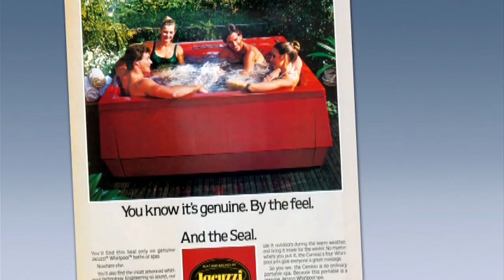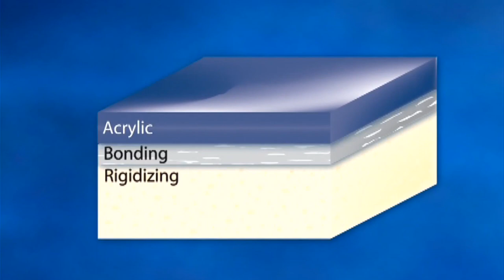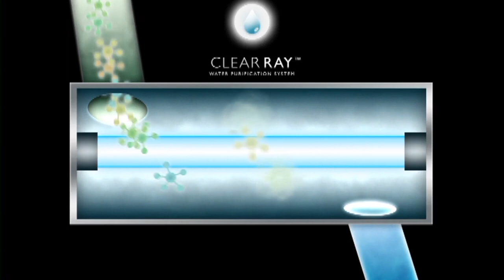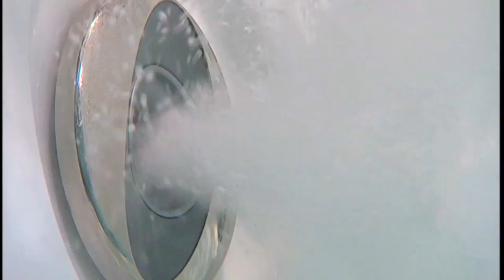The Jacuzzi Brand: Hot Tubs, Hydrotherapy & More!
Jacuzzi® believes hot tubs are about more than just hot water, so we provide high-performance products that celebrate water’s ability to refresh and rejuvenate in inspiring ways. Our product innovations are sparked by consumer insights and needs and we constantly strive to deliver experiences that enable you to transition to a better state of mind and body. Browse our selection of hot tubs for sale in Saskatoon.

J-LX® COLLECTION
The J-LX® Collection features the hottest designs and most energy efficient hot tubs in their class. Loaded with patented Jacuzzi® FX jets, full body massage lounge seating, contemporary patented top-deck styling that conceals acrylic surfaces and an all-new cool down seat, the J-LX® collection is the definitive duo of luxury hot tubs. These J-LX® hot tubs will make you the envy of the neighborhood. Not to mention the glow of the distinctive LED lighting that will shine all night long while you soak all your city stress away in one of these dynamic hot tubs. These Jacuzzi® hot tubs represent the ultimate hot tub experience, and each model is uniquely equipped with a variety of jets and seating positions to take you away from tension and pull you into paradise.

J-400™ COLLECTION
The Jacuzzi® Hot Tub J-400™ Designer collection is now available. Three-time ADEX award winner for design excellence, this collection represents some of the most prestigious and innovative hot tubs in the industry today. A contemporary, asymmetrical profile places the WaterColour Waterfall at an elevated location, where soothing water cascades over your shoulders. This designer collection of hot tubs is a sharp choice when looking for something stylish enough to complement your landscaped property.

J-300™ COLLECTION
The J-300™ Signature Collection represents the evolution of the first portable hot tub and submersible Jacuzzi® hydrotherapy pump, designed to transform a typical tub into a marvellous massage. This collection of portable hot tubs offers superior versatility as they’re available in an extensive range of shapes and sizes to fit any lifestyle and budget. Some of Jacuzzi®’s most energy efficient hot tubs are in the Signature Collection, with operating costs as low as $9/month on select models. The Signature Collection is Jacuzzi®’s largest assembly of hot tubs, meaning there’s a J-300™ hot tub for everybody. Whether you’re looking to bring the family together, entertain your friends or spend some quality time with a romantic partner there’s a Jacuzzi® hot tub that can help make it happen. The J-300™ collection is full of great options, from standard hot tub accessories to a wide selection of tub sizes, you can make the most of your outdoor surroundings.

J-200™ COLLECTION
If you’re looking for a cheap hot tub but don’t want to skip out on features, the J-200™ Classic Collection is right for you. Purchasing a hot tub is often one of the largest investments one makes after purchasing a home. These energy efficient hot tubs are a great choice if you’re looking for a quality hot tub at an affordable price. The J-200™ Jacuzzi® hot tubs offer an assortment of hydrotherapy massage options in a variety of shapes and sizes to accommodate any lifestyle. Whether you’re looking for a compact hot tub or one that offers a lot of leg room – the J-200™ Collection offers much variety.

Premium Home Leisure is proud to offer a variety of quality services and products to our valued clients. Since 2003, we have proudly served Saskatoon with hot tubs, hot tub care products, hot tub repair, and more. Our modern and bright 5000 square foot showroom is located on the corner of Idylwyld Drive and 22nd St. in Saskatoon, Saskatchewan. We understand that investing in a hot tub can be a large commitment, which is exactly why we want to ensure you have a positive experience. You can rest assured that you’re making the best decision possible. You will have access to all the necessary information regarding potential hot tubs, while taking advantage of the best deals on hot tubs in Saskatoon. To get started, contact our team of experts today.